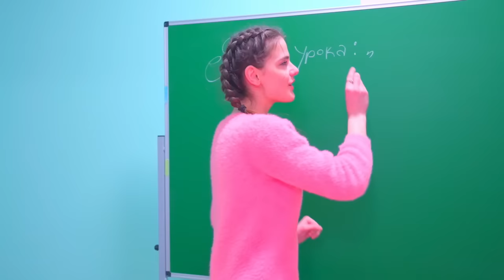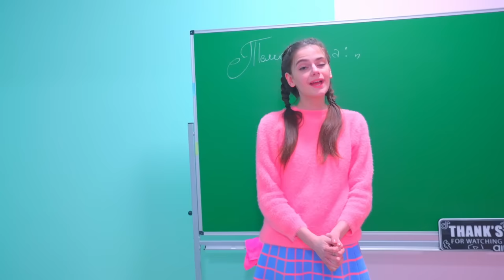Diana und die BUNNY Cheerleader GEBEN NICHT AUF! Was machen sie, um ihre Beziehungen zurückzuhaben?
Was haben Diana und die Bunnies ausgedacht, um die Basketballspieler zurückzuhaben?